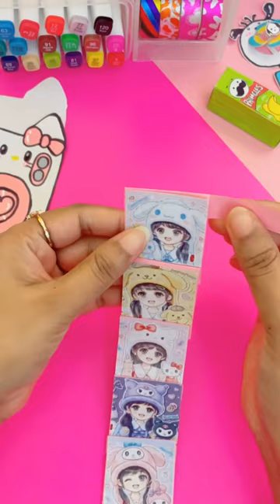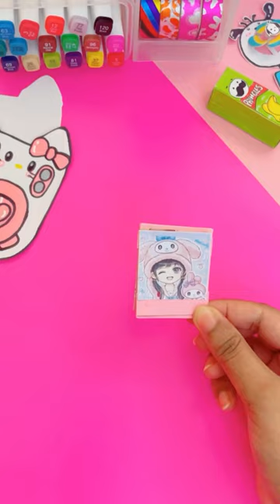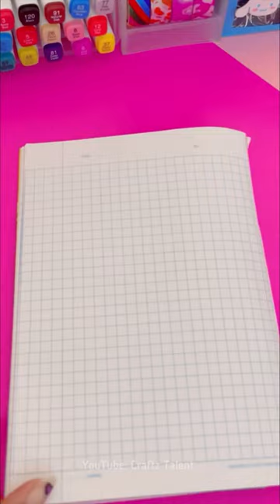5 DIY Miniature Crafts / Craft with Paper / school hacks / paper craft / handmade gift ideas /how to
✨ easy craft ideas / how to make/ paper craft / handmade paper craft / art and craft / girl crafts /sanrio crafts with paper

Easy paper craft ideas / paper crafts / paper DIY / School Crafts / Paper tricks

paper crafts, paper craft ideas, easy craft ideas, paper tricks, magic drawing board, whiteboard, stickers, sticky notes

DIY,
Origami,
Homemade,
Handmade,
Wall hanging,
Wall decoration ideas,
Wallmate,
Craft paper,
Without,
No glue,
Mini notebook,
Craft of paper,
Homemade gift,
Kawaii,
Craft Malayalam,
Craft hindi,
Craft in tamil,
Craft tamil,

Diy BTS School supplies | How to make BTS school supplies | Home made | BTS | tiktok Compilation